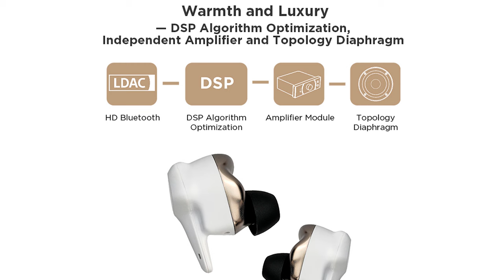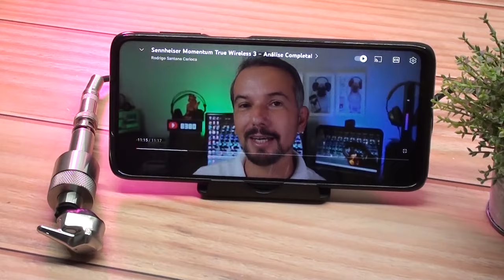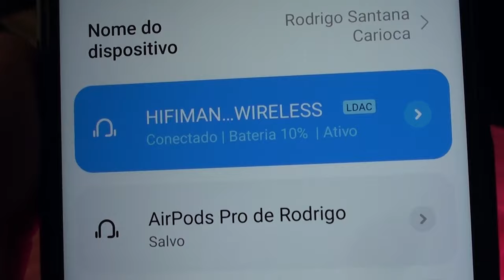Hifiman Svanar Wireless R2R - Um TWS para nenhum audiófilo botar defeito!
Fala, galera! Neste vídeo, faço a revisão completa do TWS Hifiman SvanFala, galera! Neste vídeo, faço a revisão completa do TWS Hifiman Svanar Wireless R2R HIMALAYA.

Link de compra do Hifiman Svanar Wireless R2R (Produto sem taxa de impostos no ato da compra, sujeitos a cobrança de impostos aqui no Brasil): ⬇️⬇️⬇️⬇️⬇️⬇️⬇️⬇️⬇️
Link de compra do Hifiman Svanar Wireless R2R

Link de compra do Hifiman Svanar Wireless R2R LE

Link de compra do Hifiman Svanar Wireless R2R Junior

Conforto
Novamente, comparado ao TWS600 e TWS400, o novo Hifiman Svanar Wireless oferece uma vibração completamente diferente em termos de conforto. Graças ao seu invólucro semipersonalizado, esses IEMs são um mundo à parte em comparação com os modelos anteriores, abrangendo todas as orelhas externas, quando o TWS600 sempre pareceu um pouco desajeitado nesse aspecto.

E, com um belo relevo interno e fibra de carbono rígida quase impermeável à variação de temperatura – sem sensação de frio ao inserir as orelhas – o Svanar Wireless nunca foi um obstáculo durante longas sessões de audição. A marca, embora propensa a classificar este novo modelo como um dos monitores intra-auriculares mais confortáveis ​​​​e bem ajustados do mercado, nos fornece um TWS muito potente aqui.

Minha única desvantagem real? O tamanho dessas orelhas: elas são gigantescas. Mais uma vez, a escolha da ponta permanece essencial aqui e não posso enfatizar o suficiente o quão importante é reservar algum tempo para testar e comparar cada ponta de silicone fornecida na caixa . Pessoalmente, acabei com um conjunto de pontas médias de silicone, o que me proporcionou a melhor vedação entre todas as diversas soluções fornecidas.

E, se na minha opinião, o IEM de acrílico semi-personalizado continua sendo a melhor opção disponível no momento, o toque da fibra de carbono foi quase tão bom – quase tão bom quanto o latão – e posso recomendar sinceramente aqueles intra-auriculares , para quem procura um TWS confortável.

iem-hifiman-svanar-wireless-headfonia-34

Isolamento
Como a maioria dos TWS modernos, o Svanar Wireless vem com uma função de cancelamento de ruído, ou ANC.

Para lembrar, o Cancelamento Ativo de Ruído (ANC) no TWS funciona usando microfones para captar sons externos. Em seguida, o DSP interno gera uma onda sonora que é exatamente negativa (ou oposta) do som externo. Quando essas duas ondas se combinam, elas se cancelam, reduzindo ou eliminando efetivamente o ruído indesejado, permitindo ao ouvinte ouvir o áudio com mais clareza, sem interferência de fundo.

No topo do jogo, você encontrará Bose e sua série QuietComfort, seguida pelos IEMs WF da Sony e AirPods Pro 2 da Apple, três IEM sem fio que oferecem excelente isolamento de ruídos externos. Na verdade, no dia a dia, esses ouvidos podem até competir com a solução CIEM, graças ao seu melhor desempenho em situações de baixo ruído (trem, avião, metrô).
Infelizmente, o DSP usado no Svanar Wireless não se compara a esses modelos e mesmo com o ANC ligado, pude ouvir claramente os vários ruídos que ocorrem nas minhas proximidades. Existem opções piores lá, mas também existem outras muito melhores. O mesmo vale para o modo de transparência, que também não posso recomendar: as vozes ficam distorcidas e até a mais leve brisa cobrirá sua voz de contato.

Driver de topologia
Introduzido há algum tempo, o driver Topology se tornou a assinatura da Hifiman. Simplificando, esta tecnologia permite à Hifiman reduzir bastante as distorções que ocorrem com drivers dinâmicos, aplicando um revestimento especial no diafragma. Uma tecnologia inspirada na tese do próprio Fang Bian: “como diferentes Nanomateriais têm estruturas diferentes e cada um desses materiais tem as suas próprias propriedades” (sic).

Como isso se traduz? Variando o padrão da superfície, o composto utilizado, a espessura ou o padrão geométrico, a onda sonora final pode então ser manipulada para obter o efeito e controle de áudio desejados. Um processo que deu resultados muito bons no Svanar com fio, por isso devemos obter desempenhos igualmente bons no Wireless Edition

Mas o verdadeiro truque aqui não vem do driver, mas do DSP. Por que? Porque o Svanar Wireless é o primeiro TWS a incorporar um DAC R2R – em oposição ao seu clássico chip Delta/Sigma IC. Um recurso de última geração retirado diretamente do EF-400, um dos melhores DAC/Amp que experimentei na faixa abaixo de US$ 500.

iem-hifiman-svanar-wireless-headfonia-9

R2R DAC – Himalaia
Como afirmado anteriormente, o Svanar Wireless usa o mesmo DAC de arquitetura R2R que você pode encontrar em sua solução de desktop: o HIMALAYA DAC.

iem-hifiman-svanar-wireless-headfonia-10

Texto By Blog Headfonia